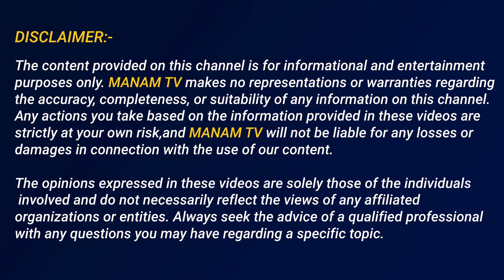జానీ మాస్టర్ ని పదవి నుంచి తొలగిస్తారా..? | Shekar Basha and Advocate about Jani Master Bail